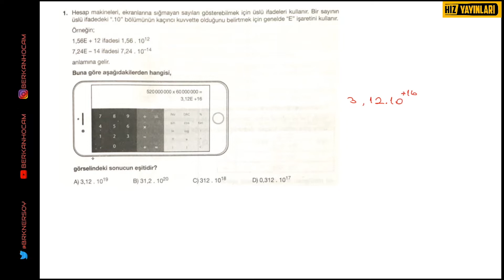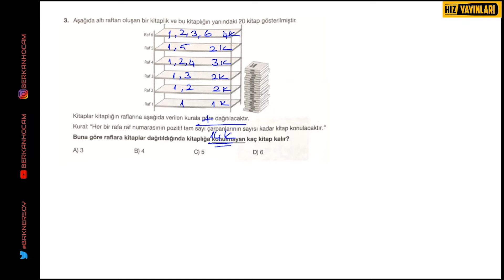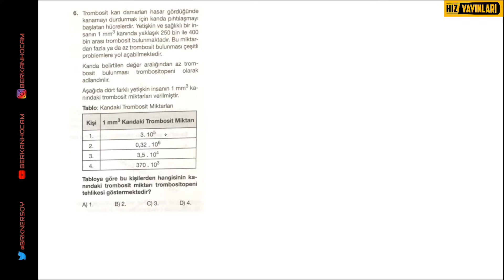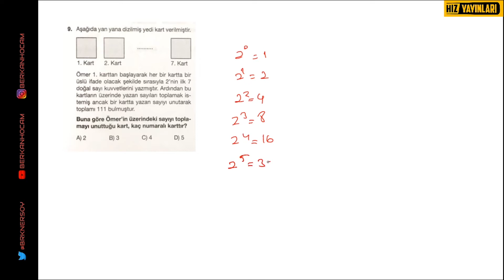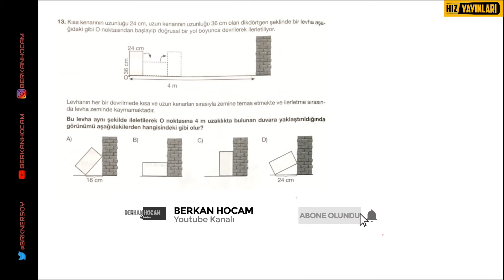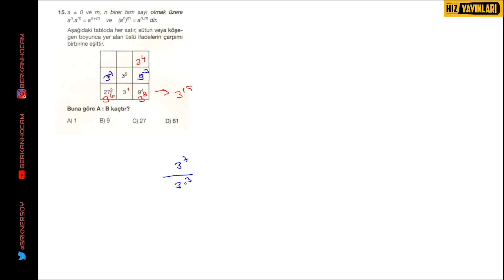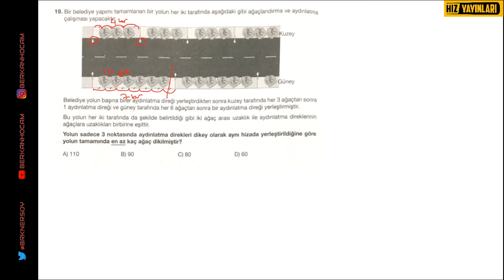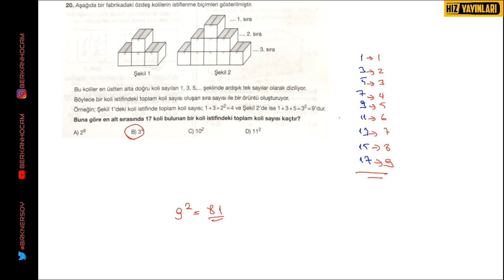HIZ YAYINLARI LGS KURUMSAL DENEME 1 ÇÖZÜMLERİ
Arkadaşlar Merhaba,
Bu videomuzda Hız Yayınlarına ait okullarda yapılan Kurumsal  Deneme 1 'in Çözümleri ni yaptık.

Umarım videomuzu beğenmişsinizdir,
Videolarımızı begenerek ve yorum bırakarak duyarlılık gösterdiğiniz için teşekkür ederim.